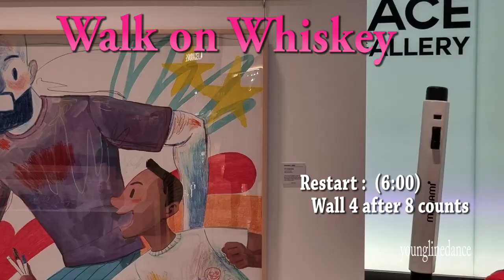Walk on Whiskey linedance / Cho: Steve Korte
Walk on Whiskey

32C 4W High Beginner /   Improver
Choreographer: Steve Korte (USA) - December 2022